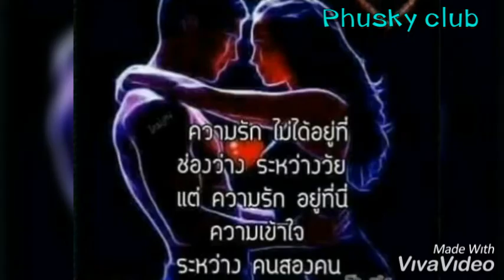🌵 เพลง ผิดไหมที่รักเธอ by เสาวลักษณ์ ลีละบุตร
ผิดไหมที่รักเธอ
เสาวลักษณ์ ลีละบุตร

ในชีวิตฉัน ที่ผ่านมานั้น ทำสิ่งผิดพลั้งมามากมาย
ยังเก็บความหลัง ฝังลึกในจิตใจ
ไม่อยากจะผิดหวังเหมือนเคย
มาในวันนี้ กับเธอคนนี้ จึงมีคำถามขึ้นในใจ
จะผิดอีกไหม ที่รักเธอง่ายไป
เพราะเธอไม่เหมือนใคร ๆ เลย

ถ้ารักเธอแล้วต้องผิดอีกครั้งหนึ่ง
ฉันขอทำผิดอีกได้ไหม
จะหยุดตรงนี้ หรือรักเธอต่อไป
และมันจะเป็นอย่างไรไม่รู้เลย

แต่สิ่งที่รู้ ที่เป็นไปแล้ว
มันเกินที่ฉันจะห้ามใจ
ฉันยอมผิดหวัง ถ้าฉันทำผิดไป
เพราะใจตอนนี้มันมีเธอ

ดีกว่าต้องเหงา อ้างว้างตลอดไป
จะผิดยังไง ก็ยังจะรักเธอ